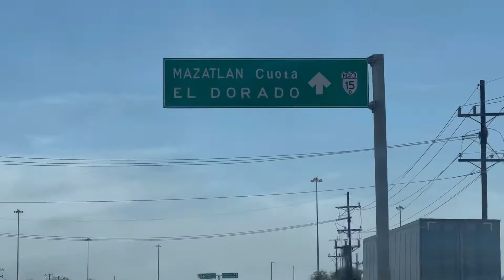#293. VIAJANDO D CULIACÁN A MAZATLÁN A VISITAR LOS TÍOS Y PASEAR UN POCO